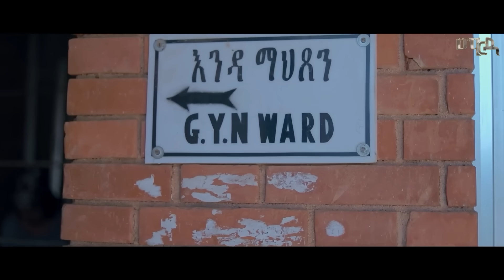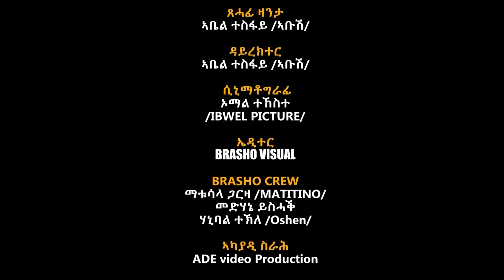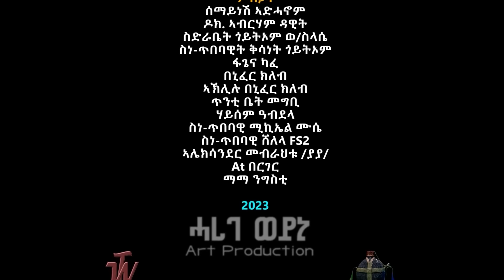Ztelogme lsan (ዝተሎግመ ልሳን ) - New Eritrean Film 2023 - Part 6